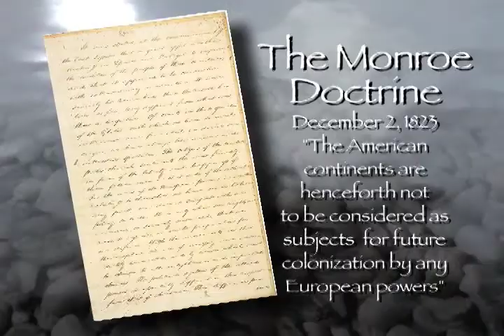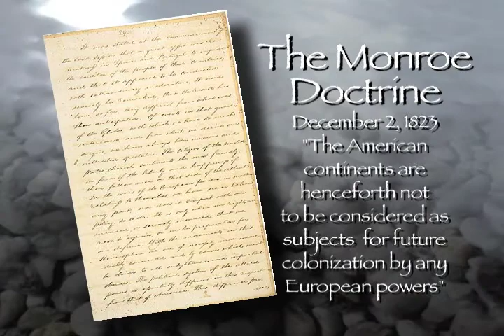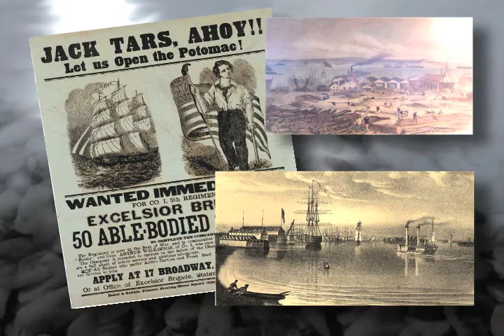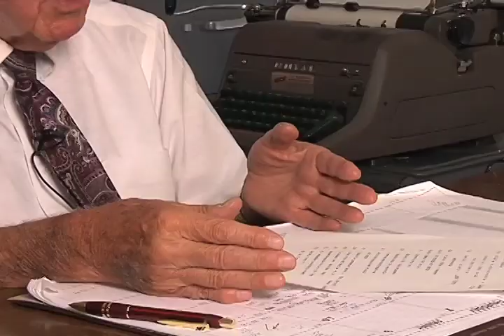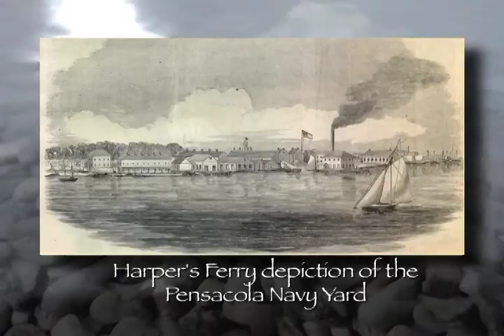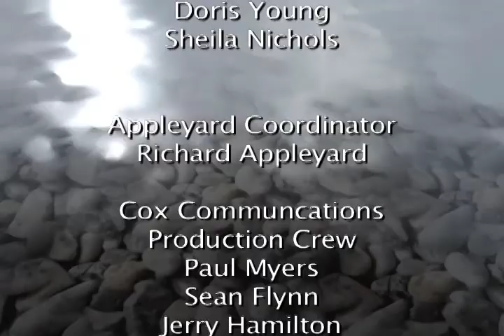John Appleyard Presents Pensacola History, Ch. 18, Ep. 1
16th to 20th century
Chapter 18: The Navy Yard
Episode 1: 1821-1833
(15 minutes)